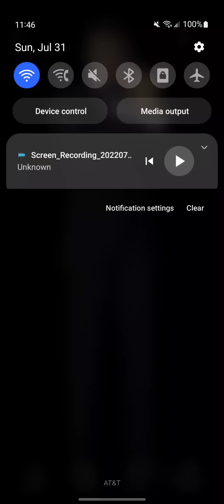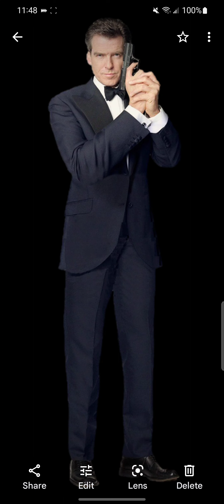Jon Cook X Stella Girl